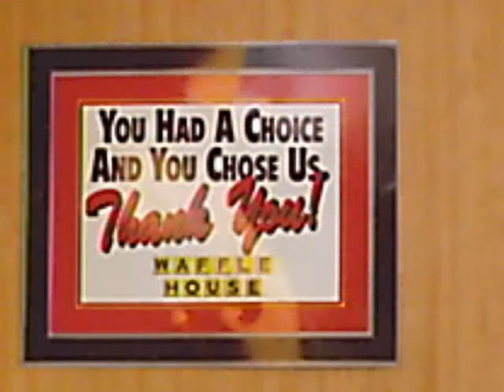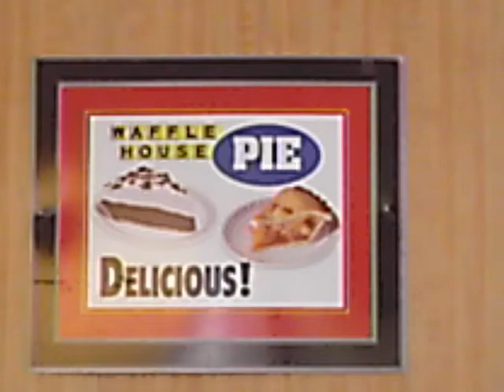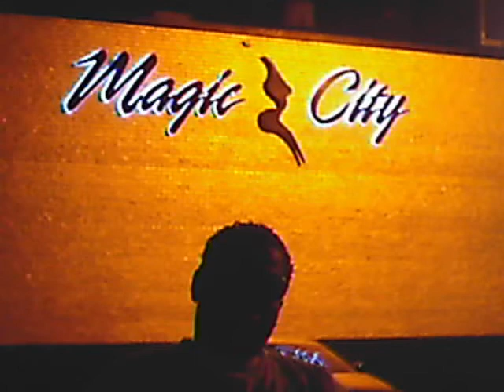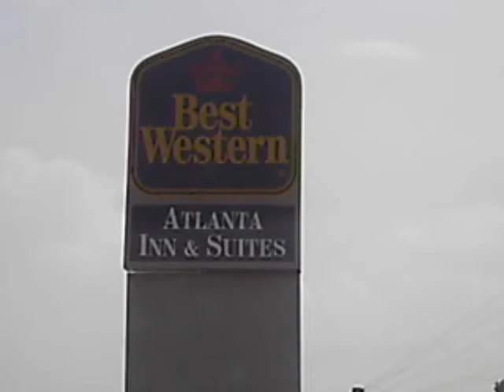ATL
my trip to tha dirty south